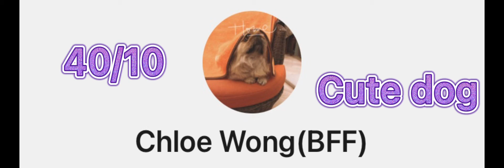Rating 4 of my friends’ pfp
Pfp means profile picture